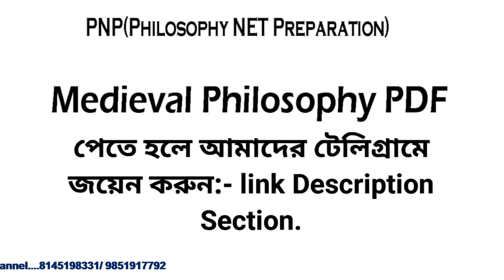Medieval philosophy| UGC NET| SET| SLST | MSC | TARGET JRF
Medieval philosophy
medieval philosophy,
medieval philosopher having revealed the truth by divine grace,
medieval islamic philosophy,
introduction to medieval philosophy,
the problem of universals in medieval philosophy,
bryan magee anthony kenny medieval philosophy,
medieval philosophy music,
political obligation medieval political philosophy,
medieval political philosophy,
medieval religious philosophy,
medieval philosopher study music,
medieval social philosophy,
medieval western philosophy